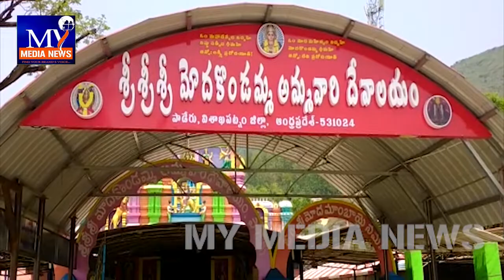అమూల్య ట్రస్ట్ ఆధ్వర్యంలో పాడేరులో అన్నదానం